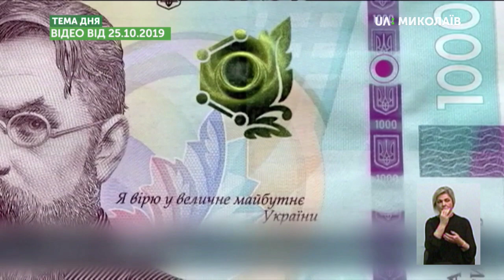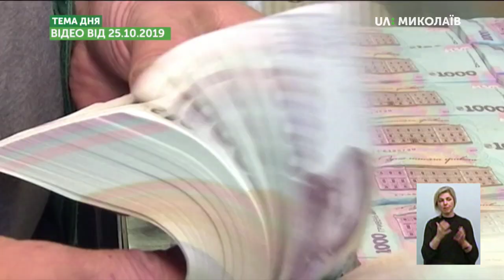Купюра номіналом 1000 гривень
25 жовтня введено в обіг купюру номіналом 1000 гривень. Коли її особливості ще не були відомі, 2017 року, сайт finance.ua провів неофіційний конкурс на розробку кращого дизайну банкноти. Переміг в конкурсі доцент кафедри фінансів Національного університету кораблебудування імені адмірала Макарова Андрій Зінченко зі своїми студентами.
Чому і для чого введено в дію 1000-гривневу купюру? Наскільки важливий дизайн банкнот і що значать символи на них? – про це в програмі «Тема дня» 28 жовтня 2019 року.
Гість прямого ефіру – Андрій Зінченко, доктор філософії в економіці, доцент кафедри фінансів Національного університету кораблебудування імені адмірала Макарова